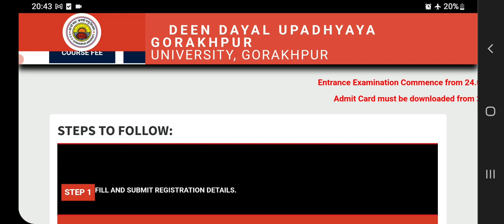DDU Entrance Exam 2022 Dates Out | DDU Gorakhpur university Entrance exam Preparation | Crack 👊 now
DDU Entrance Exam 2022 Dates Out || DDU Entrance exam Preparation 2022 || Best Strategy to Crack 👊

Reasoning for Lucknow University entrance Exam preparation ,
DDU Gorakhpur University 2022 ,
Reasoning for DDU Gorakhpur University Entrance Exam,
DDU Gorakhpur University admission ,
Answer key of DDU Gorakhpur University entrance exam ,
DDU Gorakhpur University Entrance answer ,
Reasoning for national pg entrance exam 2022 ,
CUET 2022 ,
Reasoning for Allahabad University 2022 Entrance Exam ,
Reasoning for Jnu entrance 2022 ,
Reasoning for Bbau Entrance exam Preparation 2022 ,